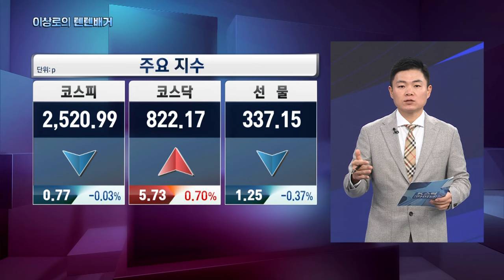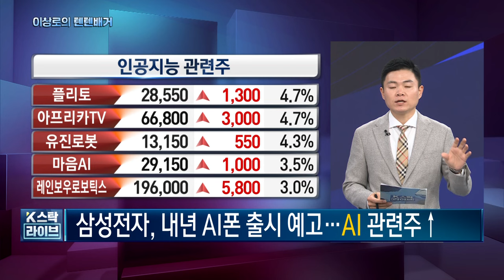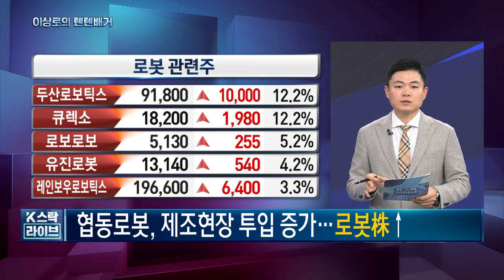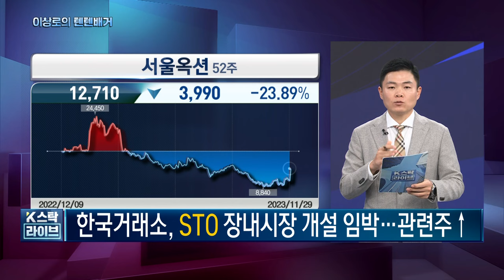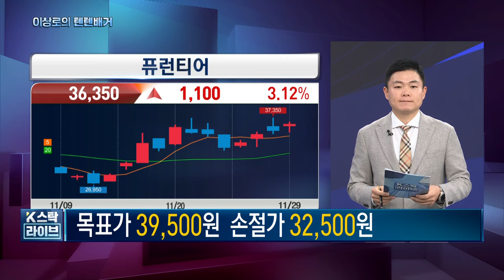두산로보틱스, 레인보우로보틱스, 삼성에스디에스, 로봇주, 엠로, STO관련주, 서울옥션, 에스코넥, 퓨런티어, 카메라관련주 11-29 핵심트렌드! 한국경제TV 이상로의 텐텐배거